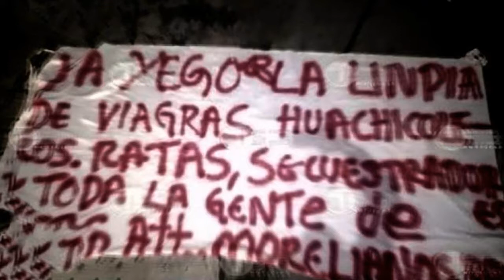Narcomantas en Morelia reflejan debilidad de grupos delincuenciales